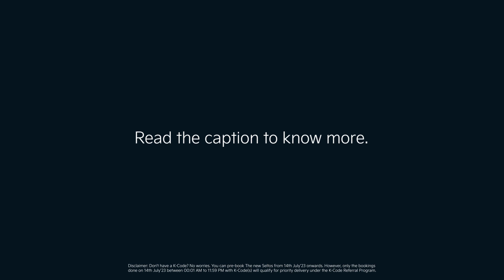The new Seltos | Get priority delivery with K-Code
Don't like waiting? You don't need to.

Ensure the early delivery of The new Seltos with K-Code!

Here’s how to get your K-Code:
Step 1: Reach out to a Kia Seltos owner for the K-Code
or on the MyKia App by entering a few details
Step 3: K-Code can be used only once so keep it a secret
Step 4: Use K-Code to book the new Seltos on 14th Jul’23 (between 12 Midnight to 11.59 PM)

on 14th July’23 between 00:01 AM to 11:59 PM with K-Code(s) will qualify for priority delivery under the K-Code Referral Program.